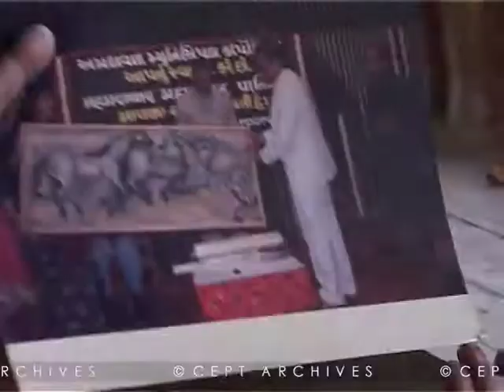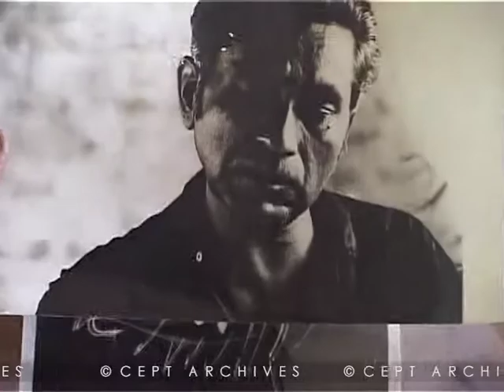Interview PIRAJI SAGRA By Hasmukh Baradi TMC Edited Short 720x576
This video of artist and educator, Lt. Piraji Sagara is a short clip of the interview conducted by director and playwright, Mr. Hasmukh Baradi (Director, Theatre Media Center, Ahmedabad). The interview is a dialogue on artist's life and work. It was shot at Sagara Basement, CEPT University.